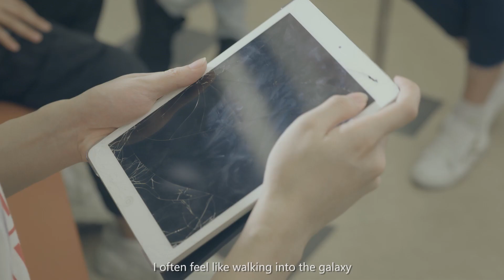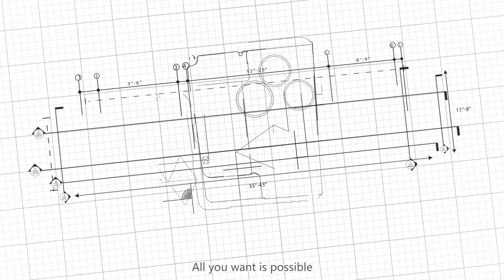ZtotopCase - Multi-Angle Premium Case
After five years of research and development, with ingenuity and natural perfection
Perfect Protection